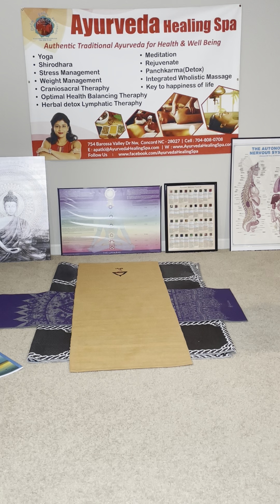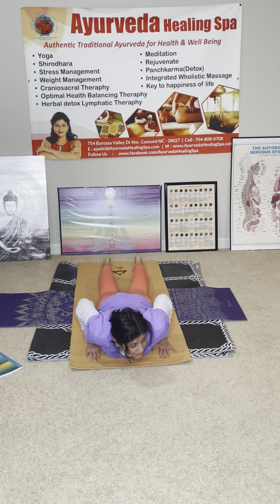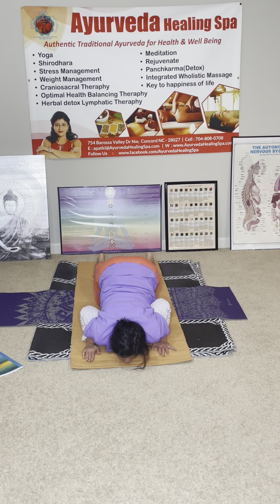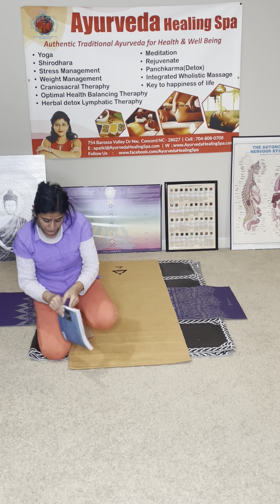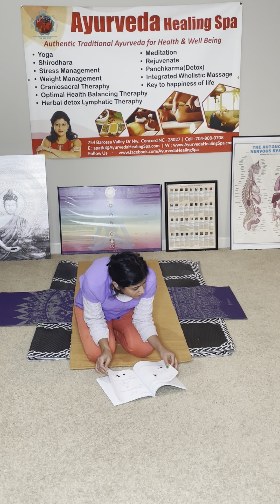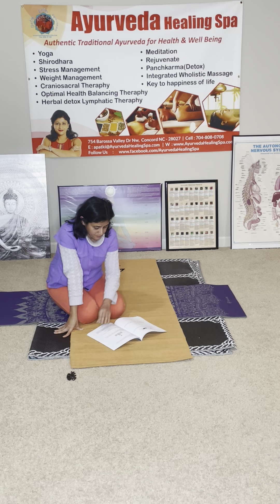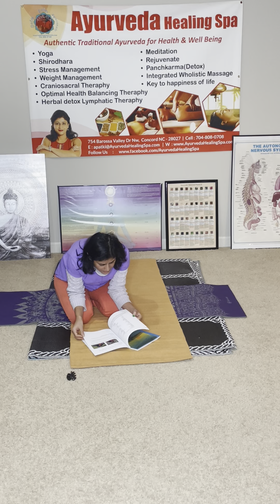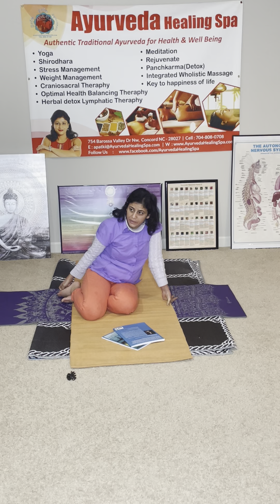Therapeutic Yoga For Back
Yoga for Pain